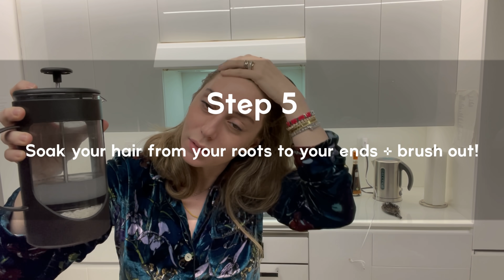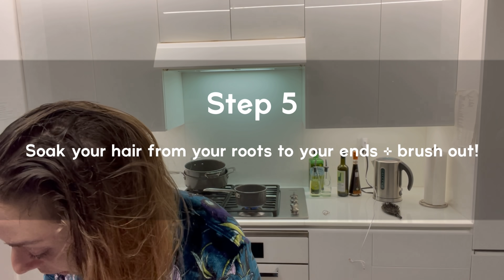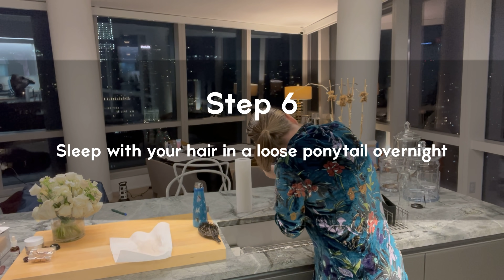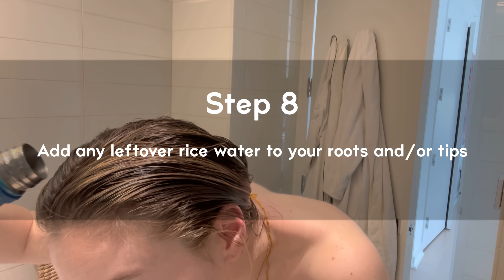Rice Water Hair Routine feat. Ubah! | Dr. Shereene Idriss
I may have discovered the most brilliant way to do a rice water hair routine! ☕ I talked my best friend, Ubah, into doing this video with me on a random Tuesday evening 😭And before you ask, we're seriously just high on life 🤣🤣 A video on the science behind rice water will be coming soon!

0:00 intro
0:32 our experience with rice water
3:53 the crazy brilliant idea
5:04 how to prep
13:10 how to use it